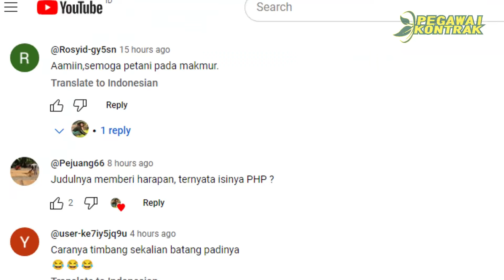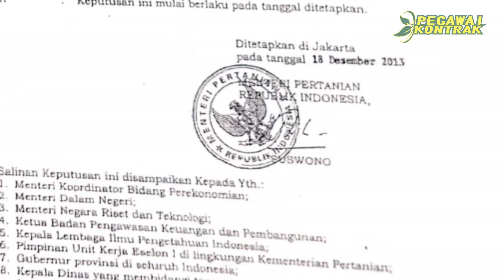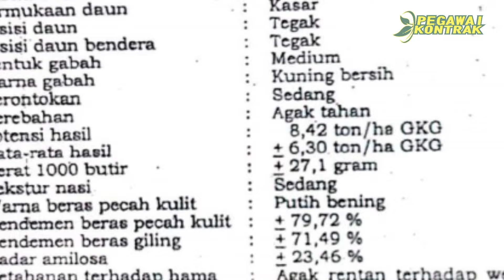BUKAN MENGHAYAL , PANEN PADI 14 TON ADALAH NYATA , INI DIA CARANYA